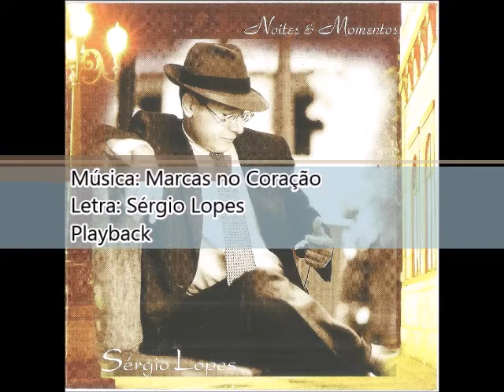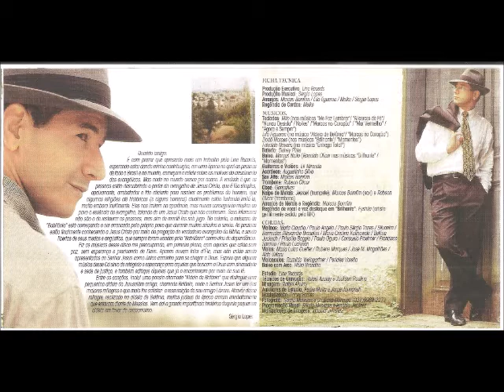Sérgio Lopes 1998 Noites & Momentos Marcas no Coração Playback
Cantor: Sérgio Lopes

Álbum: Noites & Momentos

Gravadora: Line Records

Ano: 1998

QUERIDO AMIGO

É com prazer que apresento mais um trabalho pela Line Records esperado estar dando minha contribuição, em uma época na qual as pessoas de todo o Brasil e no mundo, começam a refletir sobre os motivos do crescimento dos evangélicos. Mas nada no mundo cresce por acaso. A verdade é que as pessoas estão descobrindo o poder do evangelho de Jesus Cristo, que é tão simples, apaixonante, arrebatador e tão eficiente para resolver os problemas do homem, que algumas religiões até históricas (e alguns homens) atualmente estão tentando imitá-lo, muito embora inutilmente. Eles nos imitam na aparência, mas nunca conseguirão mostrar ao povo a essência do evangelho, falando de um Jesus Cristo que não conhecem. Seus interesses não são o de restaurar as pessoas, mas sim de mantê-los sob jugo. No entanto, a máscara da “Babilônia” esta começando a ser arrancada pelo próprio povo que durante muitos séculos a serviu. As pessoas estão finalmente conhecendo a Jesus Cristo por meio da pregação do verdadeiro evangelho da Bíblia, e sendo libertas de seus medos e angústias, que sempre foram usados pela “Babilônia” como elos de dependência. Fiz as músicas desse disco me preocupando, em primeiro plano, com aqueles que estão sem paz, sem esperança e precisando de Deus. Apenas ouvem falar d’Êle, mas não estão sendo apresentados ao Senhor Jesus como único caminho para chegar a Deus. Espero que alguma música desse CD sirva de refrigério e esperança para aqueles que buscam a Deus com sinceridade e sede de justiça, e também edifique aqueles que já o encontraram por meio de sua fé.
Entre as canções, incluí uma poesia chamada “Aldeia de Betânia” que distingue uma pequenina aldeia da Jerusalém antiga, chamada Betânia, onde o Senhor Jesus fez um dos maiores milagres e que mais lhe satisfez: a ressureição de seu amigo Lázaro. Através desse milagre, realizado na aldeia de Betânia, muitos judeus da época creram imediatamente que estavam diante do Messias. Vem daí a grande importância histórica daquela pequenina aldeia em favor do cristianismo.

Sérgio Lopes

FICHA TÉCNICA

PRODUÇÃO EXECUTIVA:
Line Records

PRODUÇÃO MUSICAL:
Sérgio Lopes

ARRANJOS:
Marcos Bomfim
Lito Figueroa
Melke
Sérgio Lopes

REGÊNCIA DE CORDAS:
Melke

MÚSICOS

TECLADOS:

NAS MÚSICAS”ME FAZ LEMBRAR”/”ALICERCES DE FÉ”/”NUNCA DESISTA”/”NOITES”/”MARCAS NO CORAÇÃO”/”MAR VERMELHO”/”AGORA E SEMPRE”:
Mito

NAS MÚSICAS “ALDEIA DE BETÂNIA”/”MARCAS NO CORAÇÃO”:
Lito Figueroa

NAS MÚSICAS “BRILHANTE/MOMENTOS”:
Dodô Moraes

NA MÚSICA “ENTREGA TOTAL”
Edvaldo Novaes

BATERIA:
Sidney Pires

BAIXO:
Marcos Natto

NAS MÚSICAS “BRILHANTE”/MOMENTOS”:
Ronaldo Olicar

GUITARRAS E VIOLÕES:
Eli Miranda

ARCORDEON:
Augustinho Silva

SAX ALTO:
Marcos Bomfim

TROMBONE:
Robson Olicar

OBOÉ:
Gonçalves

NAIPE DE METAIS:

TRUMPETE:
Jesrael
SAX:
Marcos Bomfim

TROMBONE:
Robson Olicar

ARRANJOS DE METAIS E REGÊNCIA:
Marcos Bomfim

REGÊNCIA DE VOCAL E VOZ DESTAQUE EM “BRILHANTE”:
Eyshila (artista gentilmente cedida pela MK)

CORDAS

VIOLINOS:
Maria Claudia
Paulo Angelo
Paulo Sérgio Torres
Silvanira
Bermudes
Alexandre Brasolim
Maria Cristina Kalinowski
Bettina Jucksch
Priscilla Baggio
Paulo Ogura
Consuelo Froehner
Francisco Saraiva
Paulo Lückman

VIOLAS:
Maria Luiza Guetter
Rubens Marques
José M. Magalhães
Aldo Villani

VIOLONCELOS:
Romildo Weingartner
Pericles Varella

BAIXO COM ARCO:
Hélio Brandão

ESTUDIO:
Line Records

TÉCNICO DE GRAVAÇÃO:
Rafael Azulay
Jackson Paulino

MIXAGEM:
Rafael Azulay

AUXILIARES DE ESTÚDIO:
Pedro Motta
Jorge Jannarelli

MASTERIZAÇÃO:
Toney Fontes

FOTOGRAFIA:
Sérgio Menezes
Cristiana Menezes

PROGRAMAÇÃO VISUAL:
Sérgio Menezes
Ignácio Jimenez

MANIPULAÇÃO DE IMAGENS:
Ignácio Jimenez